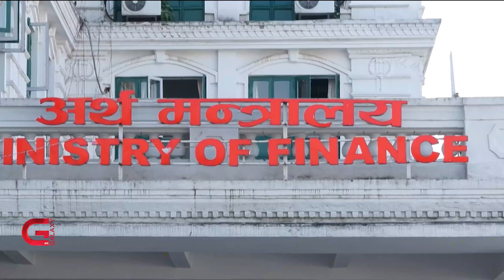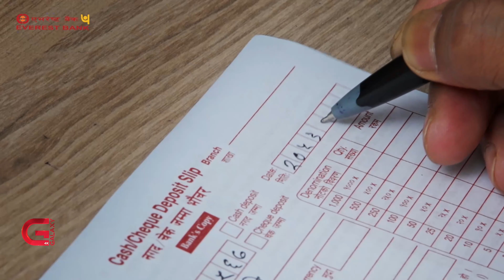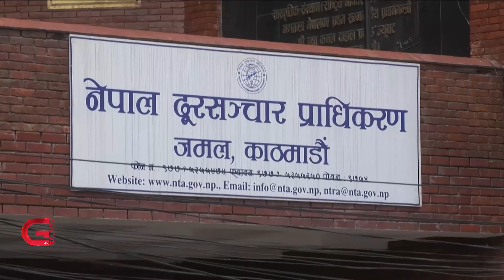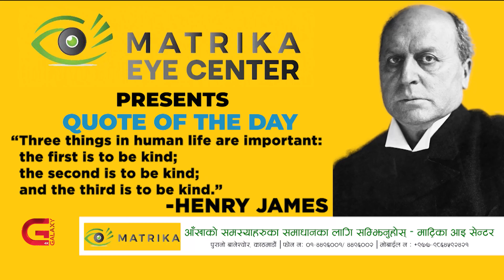This Morning LIVE | 28 February 2023 | Galaxy This Morning